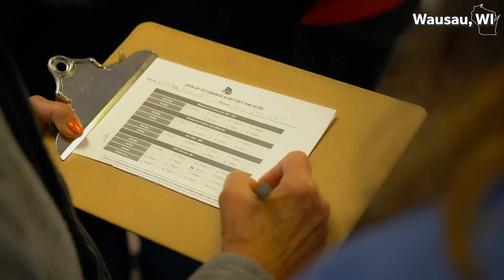Our Tour For Change